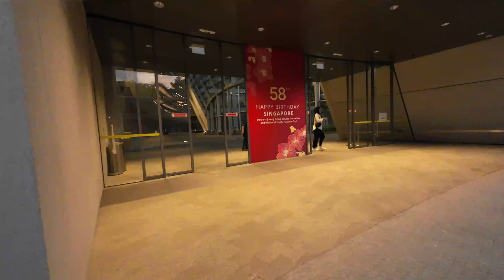SJ Campus Virtual Walk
Inside SJ Campus during golden hour ( Virtual Walk )

Our headquarters, dubbed Surbana Jurong Campus, is located at Jurong Innovation District (JID), a vibrant ecosystem of enterprises in urban solutions, smart logistics and advanced manufacturing. The 68,915m2 development can accommodate 4,000 and more employees.

Situated on a greenfield site, the Campus will push the boundaries of sustainable and liveable design. Designed by renowned architect Moshe Safdie, the new headquarters embodies the character of Singapore as a garden city, integrating urban structure and natural landscape harmoniously while showcasing the deep history and competencies of the SJ Group.

Undertaking the entire development is SJ’s multidisciplinary team, providing consultancy services from project management, architecture, engineering and landscaping to workplace strategy, integrated facilities management and security services.

We aim to create a home away from home where we work and play. The lush surroundings are perfect for outdoor exercise and connecting with nature. The Campus will be a destination not only for colleagues, but for families during and after business hours.

surbana jurong,
surbana jurong campus,
surbana jurong group,
surbana jurong smart city,
surbana jurong bangladesh,
surbana jurong cyber attack,
sutera mall jb,
eco link bridge singapore,
surbana jurong hack,
singapore jurong,
surbana jurong interview,
jurong,
sg lopo village
saa architects,
architects in singapore,
architecture in singapore,
bdp architects,
architect hdb,
bs architecture,
dss architecture,
dami lee concept